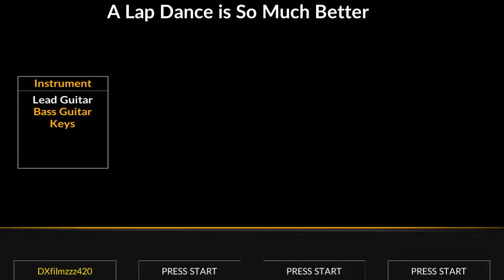A Lap Dance Is So Much Better When The Stripper Is Crying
Join me and let the Bloodhound Gang tell you a story.